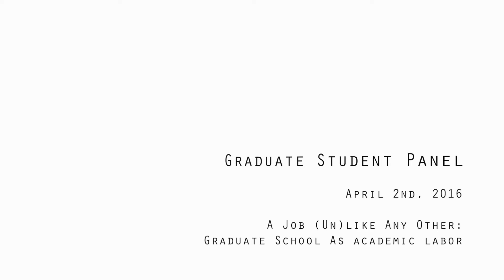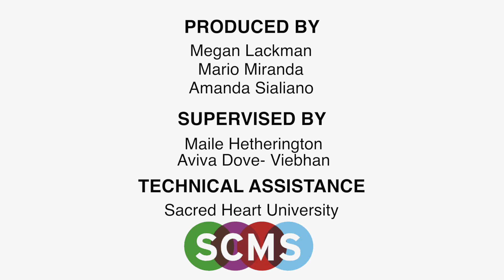SCMS 2016 Graduate Student Panel: A Job (Un)like Any Other - Graduate School as Academic Labor